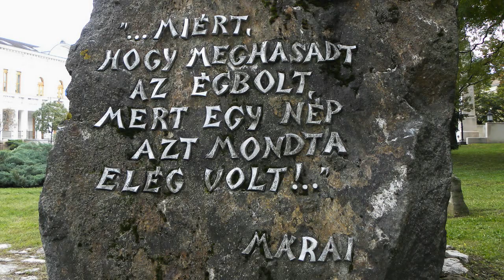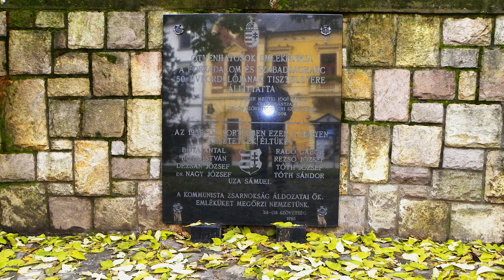1956 -os Forradalom és Szabadságharc Emlékére. /Kormorán - Én Istenem/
1956 -os Forradalom és Szabadságharc Emlékére. (Kormorán - Én Istenem...) Felvezetőmben az 1956 – os egri eseményeket ismerhetik meg. A fotókon az 1956-os emlékművet és az Országzászlót láthatják. Békés megemlékezést kívánok minden látogatómnak!
Zene: Kormorán - Én Istenem. /Kormorán - Magyarnak lenni/ Ez a csatorna nonprofit és nem kereskedelmi! Videó tartalmazhat jogvédett anyagokat. Minden védjegy és szerzői tulajdonában maradnak a tulajdonosok.

Október 21-én Eger is csatlakozott azokhoz az iskolavárosokhoz, ahol az ifjúság nyíltan fellépett körülményei megjavításáért. Több tucat hallgató megalakította a Kossuth Kört, csatlakoztak a Magyar Egyetemisták és Főiskolások Szövetségéhez, és megfogalmazták 12 pontos követelésüket. Október 23-án megválasztották a vezetőiket.
Október 24-én és 25-én este demonstrációkat tartottak a belvárosban. Sapkájukra nemzeti színű szalagot tűztek ki, és a nemzeti függetlenséget követelő jelszavakat, rigmusokat skandáltak.
Október 26-án már nagyszabású tüntetések, tömeges megmozdulások voltak Egerben: ledöntötték a Népkertben lévő szovjet katonai szobrot és a Nagytemplom mögötti szovjet katonai emlékművet, a Líceum tetejéről eltávolították a vörös csillagot, a nyomdában forradalmi kiáltványokat, röplapokat nyomtattak.
Megkezdődött a főiskolások ellátása védelmi fegyverekkel, mely a nemzetőrség szervezésének kezdetét jelentette. Október 27-én több teherautóval munkások érkeztek Borsod megyéből Egerbe, és radikalizálódott az itteni helyzetet, megalakult Eger Városvédelmi Bizottsága. Megalakult a Nemzetőrség Ideiglenes Védelmi Parancsnoksága, és október 28-án, vasárnap délelőtt a színház épületében létrejött Eger Város Forradalmi Nemzeti Tanácsa. A város forradalmi központjából, a líceum épületéből főiskolai hallgatók Szabad Eger Rádió néven független rádióadást sugároztak.
A kormány október 30-i, az egypártrendszer megszüntetéséről, a koalíciós kormány létrejöttéről és a szabad választások előkészítéséről szóló bejelentése nyomán aktivizálta tevékenységét a Független Kisgazdapárt, a Szociáldemokrata Párt és a Petőfi Pártként újjá szerveződött Nemzeti Parasztpárt.
A szovjet hadsereg 1956. november 4-én délutántól kezdődően szállta meg a megyét. A csapatok Mezőkövesd irányából közelítették meg Egert, és a késő délutáni órákban harminc harckocsival vonultak be a városba. A páncélosok többször végig dübörögtek a város szűk, történelmi utcáin. A szovjet katonai parancsnokság a rendőrség Klapka utcai épületében rendezkedett be, s átvette a város irányítását. November 6-án az idegen megszállók ostromállapotot rendeltek el a városban.
Egerben december 11-én délután – az országos sztrájk első napján – tüntetés volt a színháznál. A tömeg a nyomdához vonult, s röplapokat kezdtek nyomtatni. December 12-én a Széchenyi utcán is igen sokan tartózkodtak. A Dobó István laktanyából karhatalmisták indultak a belváros felé, ahol a tömeg szidalmazni kezdte őket. A kiadott „Oszolj! Tűz!" vezényszót több géppisztolysorozat követte. Hatan vesztették életüket és tizenkilencen megsebesültek.
A forradalom utáni retorzió a munkahelyi elbocsátásoktól a sokéves börtönbüntetést kiszabó ítéletekig széles skálán mozgott.

Kormorán - Én Istenem. Zeneszerző: Szűts István. Szövegíró: Koltay Gergely

Fogom kezed, fogják mások is.
Lehet abban boldogság lehet átok is.

Lehet erő lesz bennem, lehet várom is.

Lehet kiáltás vagy sírás, lehet álom is.

Lehet függöny előttünk lehet látom is.

Én Istenem, Jóistenem, fogd meg árva gyenge kezem.
Én Istenem, Jóistenem, a szeretet mindig velünk legyen.

Hol volt hol nem, volt egy ember.
Ki hegyeken lépett át, csepp volt neki a tenger.

Hol volt hol nem, élt egy ember.
A Teremtő küldte őt, kiválasztott engem.